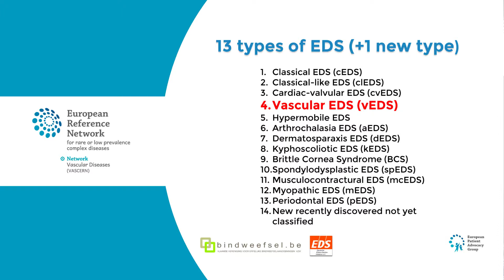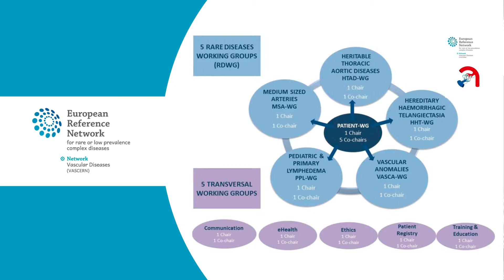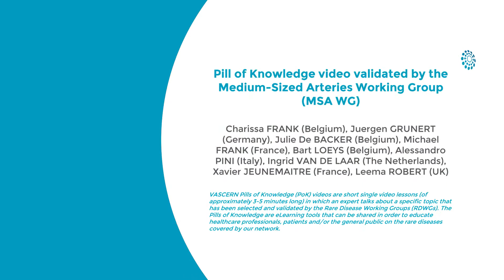Unmet medical needs in vEDS - patients perspective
Unmet medical needs in vascular Ehlers-Danlos Syndrome (vEDS) patients perspective by Juergen Grunert, President Deutsche Ehlers-Danlos Initiative e.V., ePAG co-chair for the Medium Sized Arteries Working Group (MSA-WG) and Charissa Frank, President bindweefsel.be, ePAG deputy co-chair for the Medium Sized Arteries Working Group (MSA-WG).

In this Pill of Knowledge (PoK), our ePAG Co-Chair and Deputy Co-Chair for the Medium-Sized working group (MSA-WG) talk about vascular Ehlers-Danlos syndrome (vEDS) from a patient’s perspective. Their conversation covers both the unmet needs of vEDS patients and how the VASCERN MSA-WG is working to fulfill these needs (e.g. via educational materials, patient pathways and Do’s and Don’ts factsheets). It is directed towards patients, healthcare professionals and the general public in order to raise awareness for this rare vascular disease.

PoKs are the deliverable for VASCERN Work Package 4 on Pills of Knowledge, defined as short single video lessons (of approximately 3-5 minutes long) in which an expert talks about a specific topic that has been selected and validated by the Rare Disease Working Groups (RDWGs).